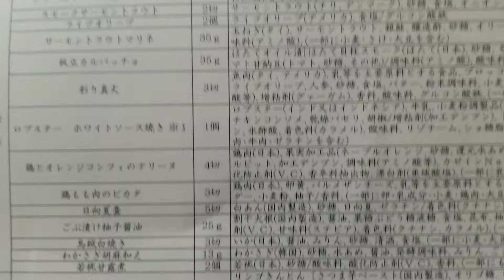おせち料理2021